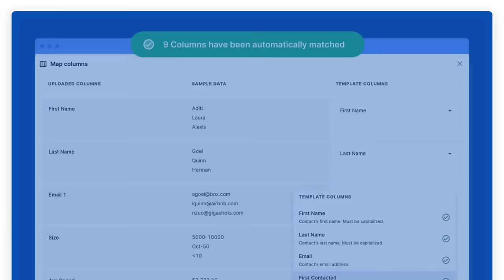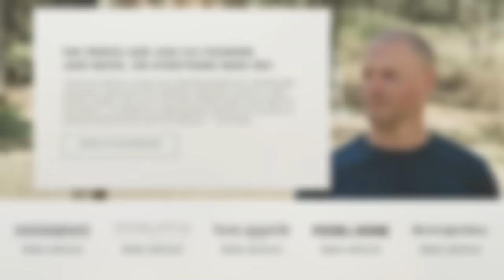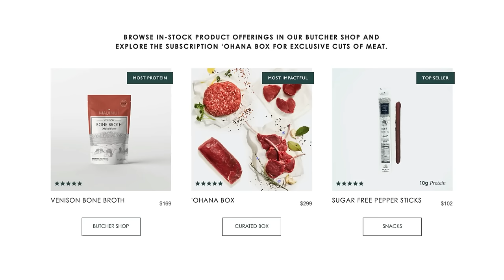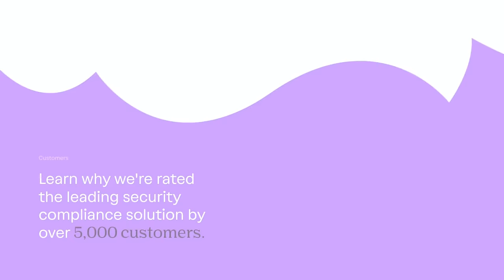How to tell better stories | Matthew Dicks (Storyworthy)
Matthew Dicks is a best-selling author, columnist, blogger, podcaster, playwright, and teacher. He wrote my all-time favorite book on storytelling, Storyworthy. He is an elementary school teacher by day and by night teaches storytelling and public speaking to individuals, corporations, universities, religious institutions, and school districts around the world. He’s taught storytelling at Yale, MIT, Harvard, and Purdue, along with Amazon, Salesforce, Slack, Lego, and others. In this conversation, Matthew shares insights and techniques for effective storytelling, including:
• The benefits of good storytelling in business
• The five-second moment and why it’s so important
• Why you should start every story at the end
• How to build a vault of stories that can be deployed in business situations
• Tips on how to be funnier
• His life-changing “Homework for Life” practice
• Advice for dealing with nervousness in public speaking
• The power of saying yes

In this episode, we cover:
(00:00) Matthew’s background
(04:27) The five-second moment
(10:29) Knowing the ending
(14:28) The importance of including a transformation
(15:59) The dinner test
(18:19) You can’t tell someone else’s story
(20:24) Vacation stories
(23:14) Adding stakes to the story
(25:12) The power of surprise
(29:20) The benefits of storytelling in business
(32:20) An example of adding stakes
(34:02) Storytelling in the workplace
(44:29) Using personal inventory to make stories relatable
(48:46) Four ways to keep people listening
(50:52) Using humor in business storytelling
(53:09) Advice for adding humor
(58:43) An example of how storytelling helped a biotech company sell product
(1:02:06) Advice for people who don’t want to become storytellers
(1:06:35) The power of “Homework for Life”
(01:15:26) Practical tips for starting Homework for Life
(01:19:28) Dealing with nervousness in public speaking
(01:24:42) Preparing for a talk or presentation
(01:25:24) The power of saying yes
(01:30:55) Lightning round